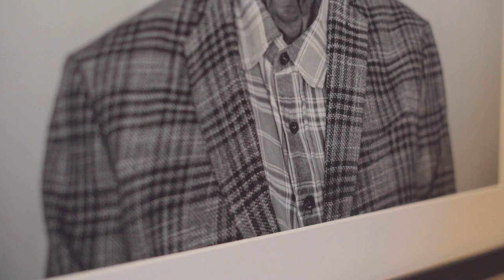Panel discussion - 2021 Kiingi Tuheitia Portraiture Award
The creative journey of emerging Maaori artists is explored in this Koorero Toi celebrating the Kiingi Tuheitia Portraiture Award exhibition on tour by the New Zealand Portrait Gallery Te Pūkenga Whakaata.

In 2021 Bodie Friend was named winner of the inaugural Kiingi Tuheitia Portraiture Award for his black and white photograph titled ‘Nana Pat’.

Artist Regan Balzer (Te Arawa, Ngaati Ranginui, Raukawa, Maniapoto) was selected as a finalist for her painting 'Guide Susan: A Matriarch (Not a Maiden)'.

This event was filmed on Saturday 9 April 2022 at Waikato Museum Te Whare Taonga o Waikato and hosted by Maangai Te Pora Thompson (Ngaati Hauaa).